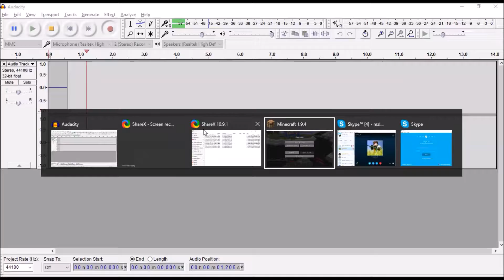Hunger Games Collab #1 l Pads of glitchness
Hey This is a collab with bowencraft we both had trouble with the editing so sorry for poor quality.